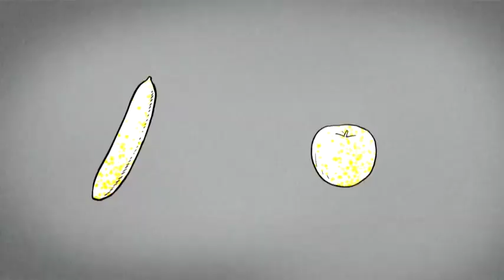CHOLERA {PART 13} English | Dr. Abdiaziz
This is the story of cholera pandemic.
Part 13
Continue watching on part 14.